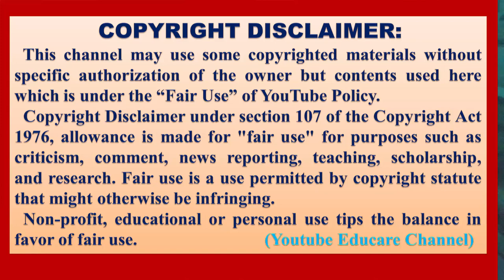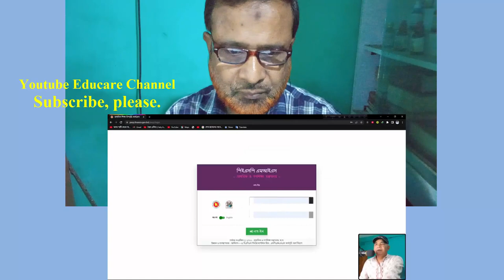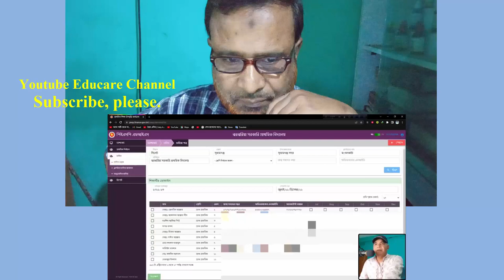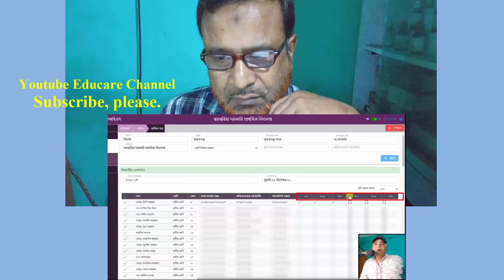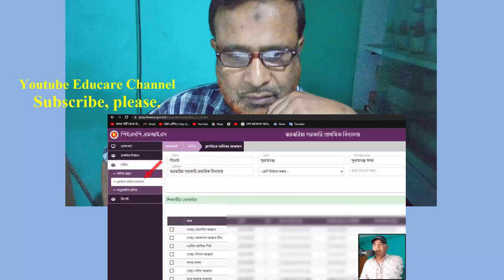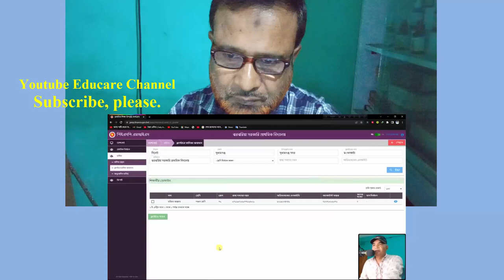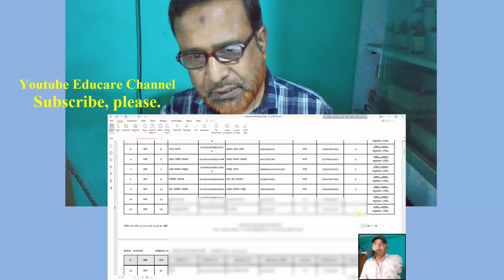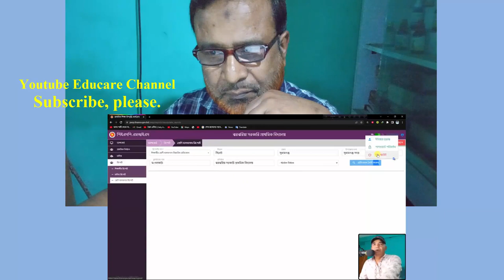জুলাই-ডিসেম্বর,২০২২-এর উপবৃত্তি তথ্য আপডেট পদ্ধতি | Reaction Video | Youtube Educare Channel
জুলাই-ডিসেম্বর,২০২২-এর উপবৃত্তি তথ্য আপডেট পদ্ধতি | নগদ একাউন্ট খোলার নিয়ম 2023
Channel: SST Tech BD
উপবৃত্তি (জুলাই-ডিসেম্বর)-২০২২-এর লাইভ এন্ট্রি
আস-সালামু আলাইকুম,
সম্মানিত দর্শক, আশা করছি  আপনারা সবাই ভালো আছেন। আমি মোঃ আবু বকর সিদ্দিক, একজন প্রাথমিক বিদ্যালয়ের প্রধান শিক্ষক। আপনারা এই চ্যানেলে পাবেন আমার নিজের ও রিয়েকশন দেওয়া অন্যের তৈরি শিক্ষামূলক ভিডিও। ভিডিও দেখে ভালো লাগলে লাইক করবেন, প্লিজ। ধন্যবাদ, সকলকে।
Search query:
নগদে উপবৃত্তির টাকা
উপবৃত্তির টাকা
নগদের একাউন্ট খুলুন
Nagad account
how to create Nagad account
প্রাথমিক বিদ্যালয়ের উপবৃত্তির টাকা
প্রাথমিক উপবৃত্তি
উপবৃত্তির নতুন খবর
উপবৃত্তি ২০২৩
উপবৃত্তির টাকা কবে দিবে ২০২৩
প্রাইমারি উপবৃত্তি
upobritti update news
প্রাথমিকের উপবৃত্তি
জুলাই-ডিসেম্বর ২০২২ উপবৃওি
উপবৃত্তি ২০২২
উপবৃত্তির টাকা কবে দিবে ২০২২
uppobritti taka kobe dibe 2023
নগদে উপবৃত্তির টাকা দেখার নিয়ম
নগদ একাউন্ট খোলার নিয়ম 2023
nagad account open
নতুন শিক্ষকদের PEMIS তথ্য আপডেট
নতুন প্রাথমিক বিদ্যালয়ের শিক্ষকদের PEMIS তথ্য আপডেট
New teacher PEMIS information update
How to fill up PEMIS info
Ipemis
Our reaction video have been made just for entertainment.